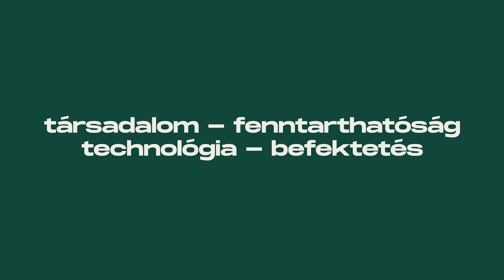Sportkarriertől a kriptobefektetésekig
Ezúttal Krajcsák Márk volt a vendégünk az OXO CoffeeBreak podcastben, akivel most is Oszkó Péter beszélgetett a "Sportkarriertől a kriptobefektetésekig" témában.
Márk tizennégyszeres magyar bajnok, szerepelt a Világjátékokon, a 37. volt a legjobb helyezése a világranglistán. Az elmúlt időszakban már játékos-edzőként irányította a magyar válogatottat, és aktív szerepet vállal a Magyar Fallabda Szövetség életében is. A sportkarrierje mellett sikeres kriptobefektetései is szóba kerültek, illetve a kripto világ jelenlegi helyzetéről és kilátásairól, makrogazdasági jelentőségéről is értekeztek a beszélgetésben a résztvevők. Érdemes meghallgatni, mert egy inspiráló  és unikális életút rajzolódik ki ebben az adásban.